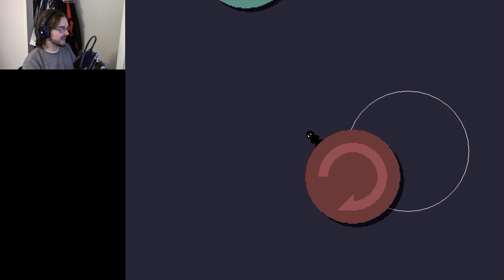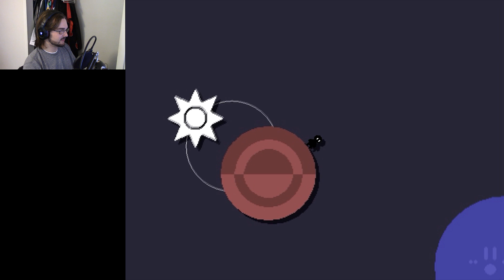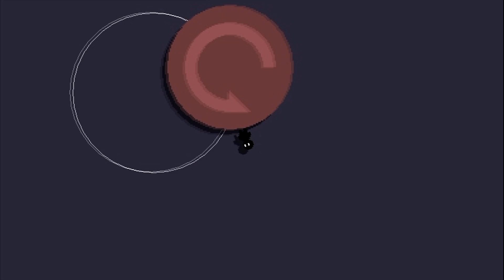Gravity Trails | MANIC FLASH MONDAYS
Ever wonder what Super Mario Galaxy might be like as a pixelated flash game?

Channel Description:

Welcome to Basiliskfang!  Here I play games by myself or with friends, and a few other videos might find their way in here too!  I record in 60 FPS when possible and always in 1080p or higher!

Current Schedule:

Manic Flash Mondays!  Every Monday at 12:00PM Eastern Standard Time I will upload a video of me playing a flash game.

There will be one video uploaded every Wednesday at 12:00PM Eastern Standard Time.

A bonus video may be uploaded Fridays at 12:00PM Eastern Standard Time, like me on Facebook (link is below in the "Links" section) to get notifications on bonus videos.

Keep an eye out for Surprise Silly Saturdays!  These videos are not uploaded weekly, but random Saturdays at 12:00PM Eastern Standard Time, so keep an eye out for them!

I also reserve the right to upload videos at anytime I want off schedule.  It's my channel, I do what I want.  The above is more or less what I guarantee, but I might do more than that.